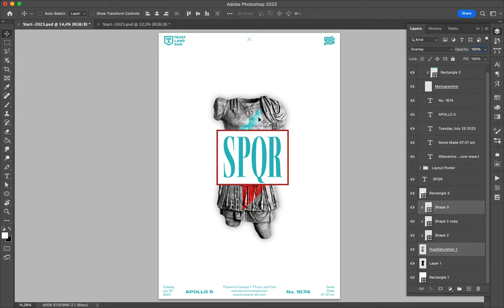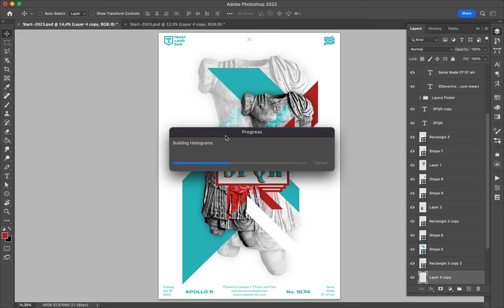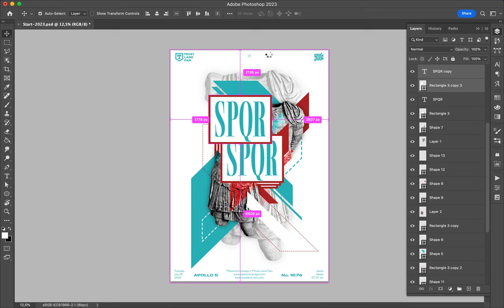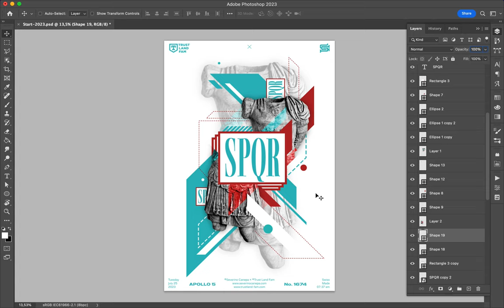Poster Speed Art 1674 SPQR 16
One more.